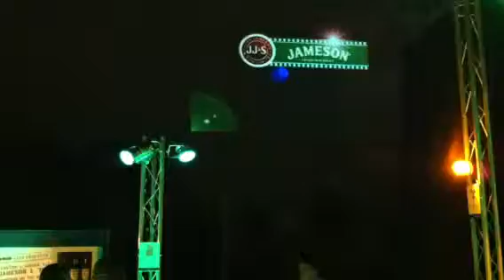ALICANTE CIUDAD DE LA LUZ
JAMESON CULT FILM CLUB